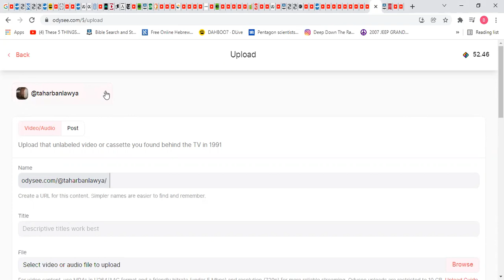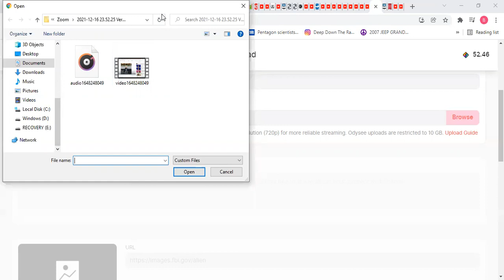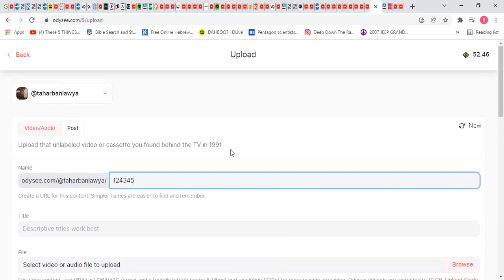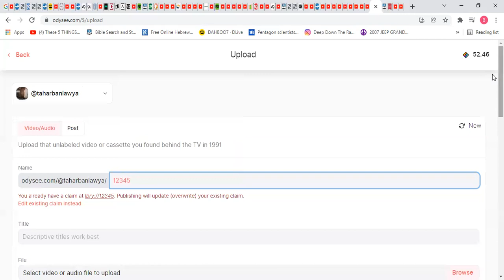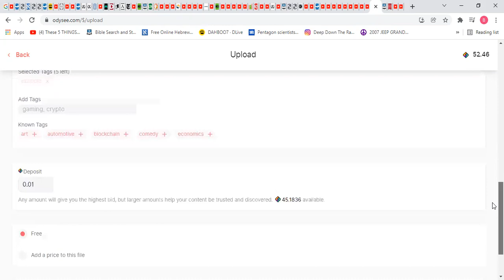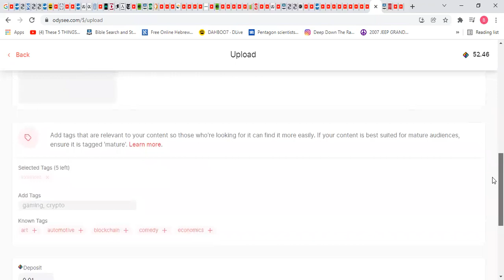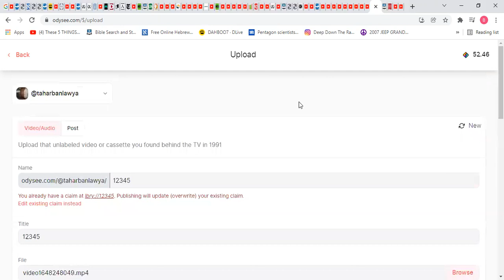How to upload a video on odysee